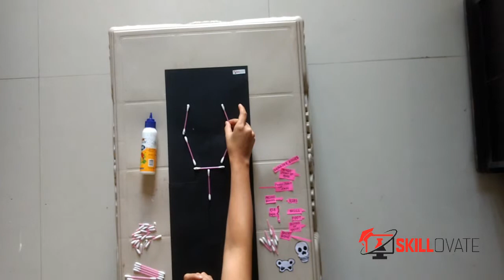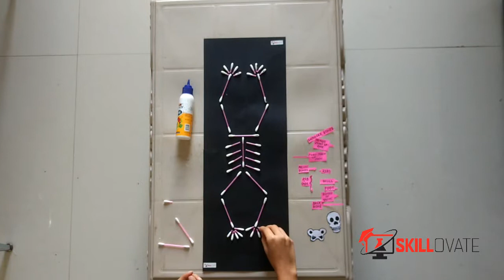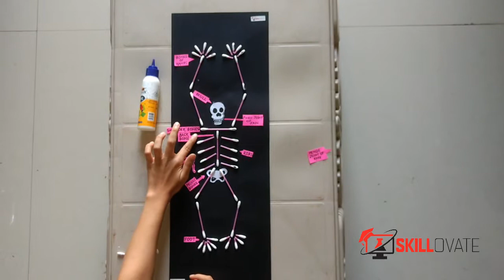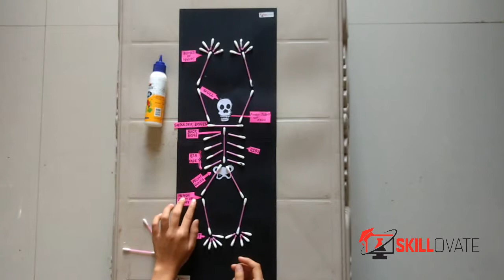DIY Skeleton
Watch our student's creativity flourish as they make this DIY Skeleton!

Codingal is on a mission to inspire school kids to fall in love with coding. We provide coding education to every K-12 student, all over the world, preparing them for the future.